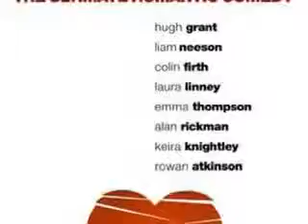Favorite Films Montage 1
Casino Royale, Love Actually, Pirates, Lord of the Rings, King Arthur and more
Comment if these are your favorites too